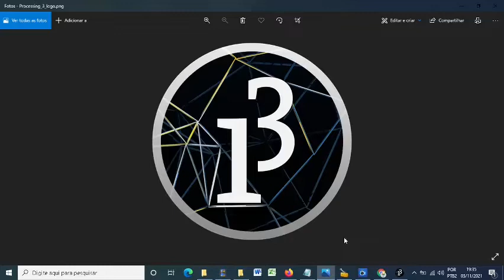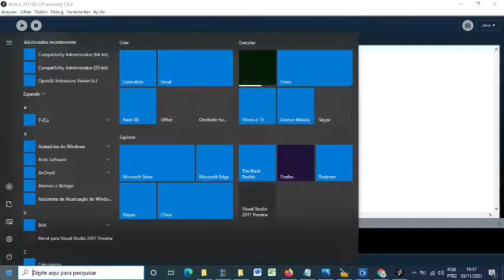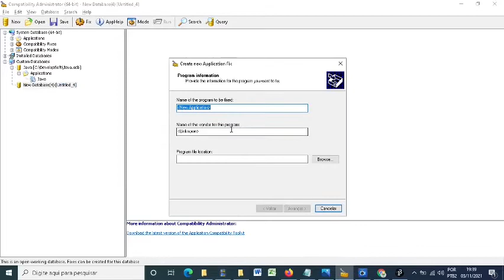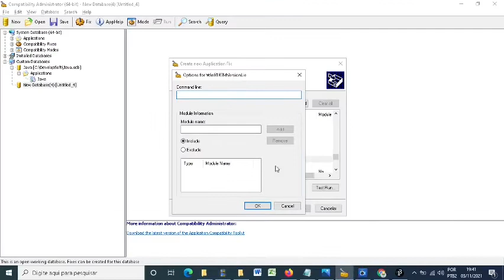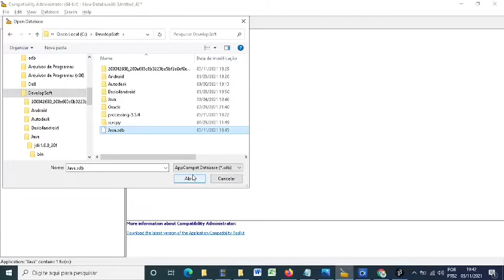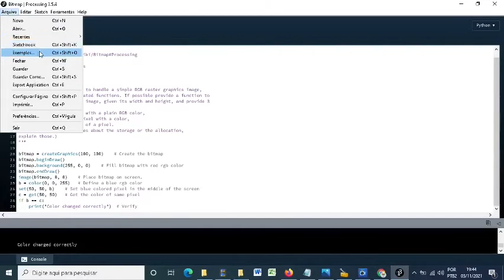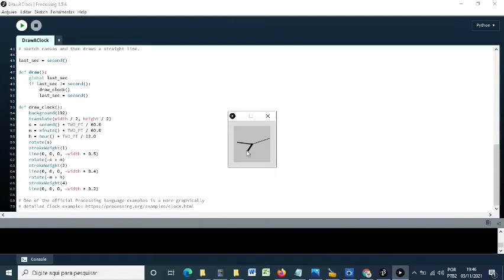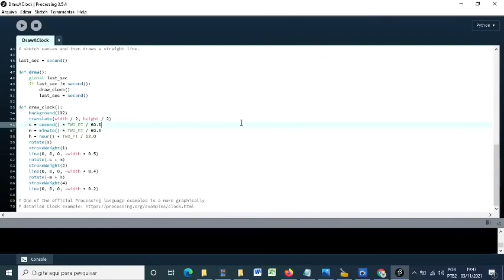Problema com Renderização 3D no Processing com Windows 10 - Solução parte 2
Nome do arquivo: ig4icd64.dll

Lembre-se: é necessário ter os drivers OpenGL instalados conjuntamente e compatível com os drivers de sua placa de vídeo.